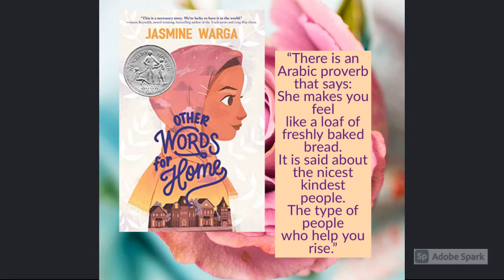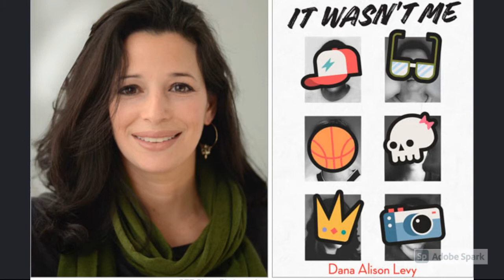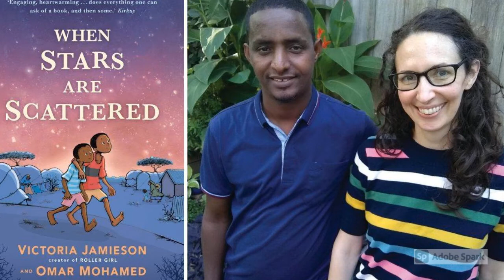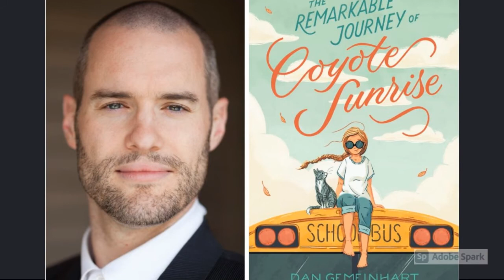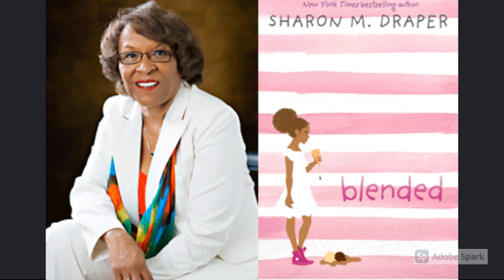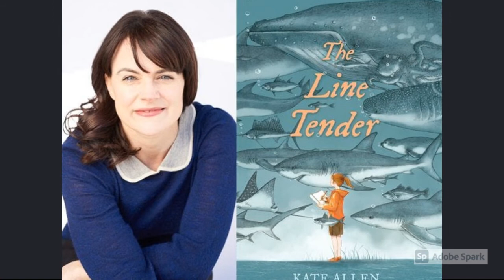Maud Hart Lovelace Nominees | Division 2 | 2021-2022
Minnesota Youth Reader's Book Nominees | Grades 6-8